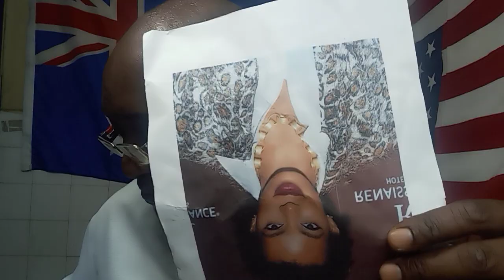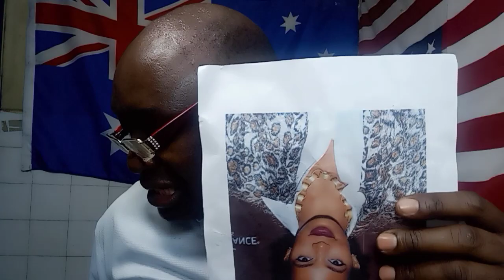Dalili za kuwa na ukke mpana au uumme mwembemba hudhirika yanapoonekana haya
MFICHA UCHI hazai walisema wahenga na usipolijua tatizo lilipo utalaumu asiestahili kulaumiwa